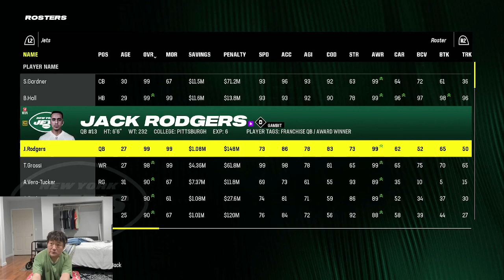MADDEN 24 REBUILDING Tokyo, Jets EP.6 PART 28(Tom Grossi SUPERSTAR X-FACTOR WR #10 IN THE NFL )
Just  having fun rebuilding teams on madden 24